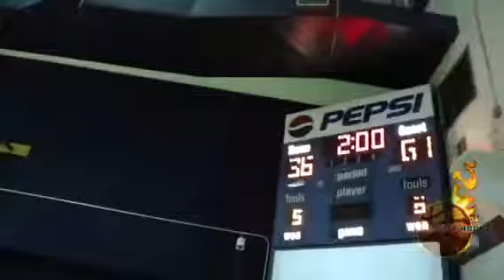#1 Team Edition 2026 Taking on a 7th grade Team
Team Edition

National Super Showcase